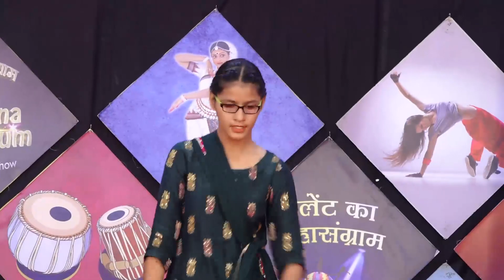GURNOOR KAUR l KISME KITNA HAI DUM | KKHD TV SHOW | SEASON - 10 | QUATER FINALE | JALALABAD